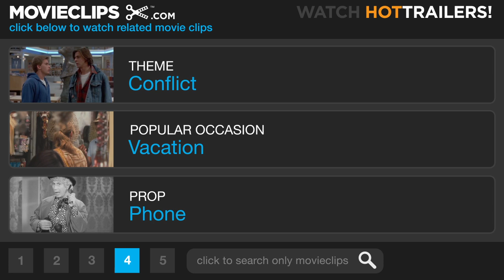What Lies Beneath (5/8) Movie CLIP - You Killed Her, Didn't You? (2000) HD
CLIP DESCRIPTION:
After finding a box of suspicious items, Claire (Michelle Pfeiffer) confronts her husband (Harrison Ford) and accuses him of murder.

FILM DESCRIPTION:
In this supernatural thriller, a woman believes that a visitor from another dimension is trying to guide her into a sinister mystery. Feeling lonely after her daughter leaves home for college, Claire (Michelle Pfeiffer) begins to sense that something is wrong in her house, and feels a spirit is trying to contact her. At first her husband Norman (Harrison Ford), a scientist doing research in genetics, attributes her paranormal beliefs to stress or possibly a nervous breakdown, and sends her to a psychiatrist (Joe Morton) who puts no more stock in Claire's stories than does Norman. While Claire's contention that someone or something sinister is afoot leads her down a number of blind alleys, in time she becomes convinced that the mysterious happenings at her home are somehow connected to the disappearance of a woman who was a student at the nearby college -- and bore a striking resemblance to Claire. What Lies Beneath marked the debut of screenwriter Clark Gregg, whose script is based on a story by himself and Sarah Kernochan; the supporting cast includes Diana Scarwid as Claire's best friend Jody, and James Remar and Miranda Otto as a contentious couple living next door.

CREDITS:
TM & © Dreamworks (2000)
Cast: Harrison Ford, Michelle Pfeiffer
Director: Robert Zemeckis
Producers: Steven J. Boyd, Joan Bradshaw, Cherylanne Martin, Jack Rapke, Steve Starkey, Robert Zemeckis, Mark Johnson
Screenwriters: Clark Gregg, Sarah Kernochan